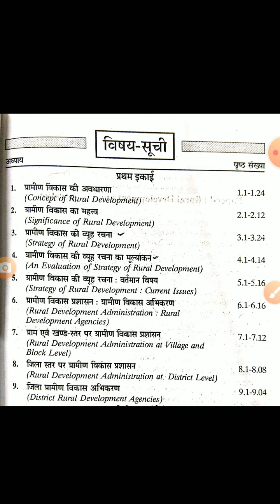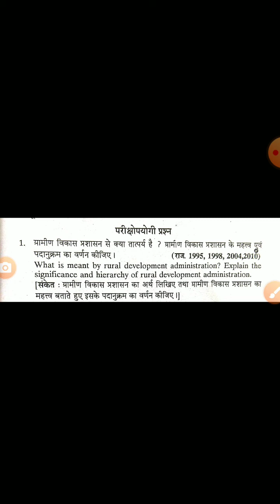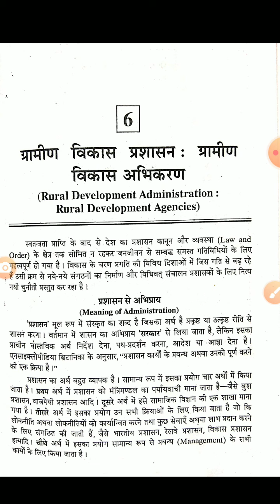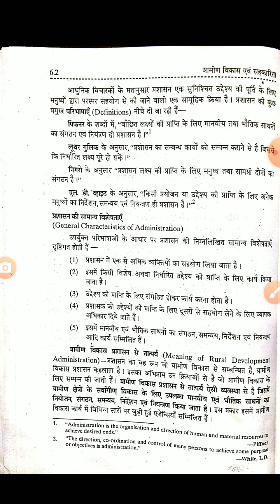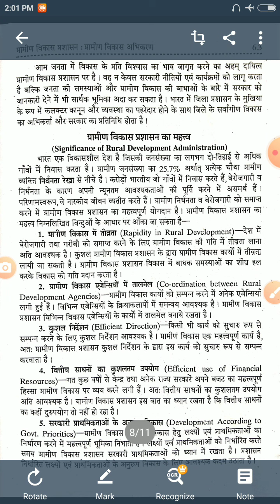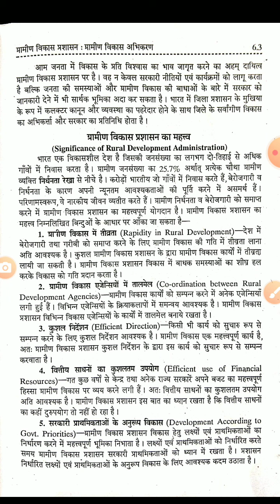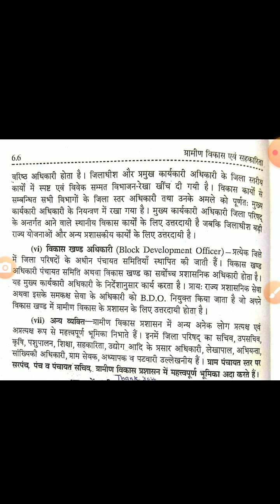ग्रामीण विकास प्रशासन,अर्थ महत्व एवं पदानुक्रम (EAFM) B.Com 3 By- Shubh karan Assistant Prof.EAFM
Shubh Karan
Assistant Professor (EAFM) Govt PG College Jhunjhunu Rajasthan